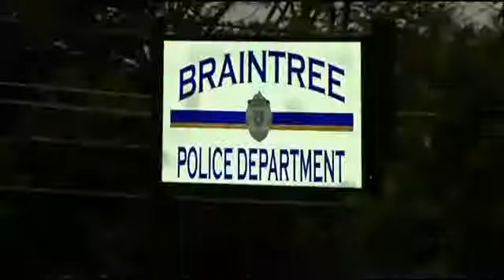Amber Alert Issued For 2 Braintree Children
Police say a man kidnapped his son and daughter from a foster home.

Amber Alert Issued For 2 Braintree Children watched by Mrtodayvideos2.